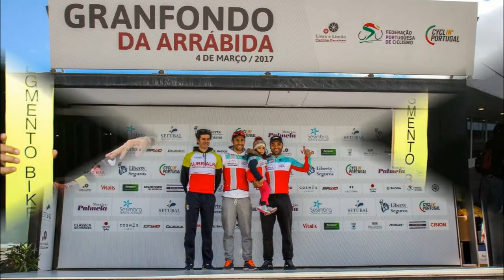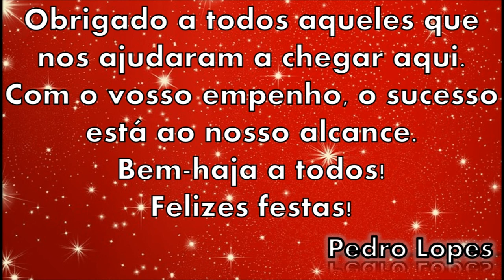Casa do Benfica em Castelo Branco - Video das Atividades de 2017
Casa do Benfica em Castelo Branco - Vídeo das Atividades de 2017 que passou no jantar de Natal